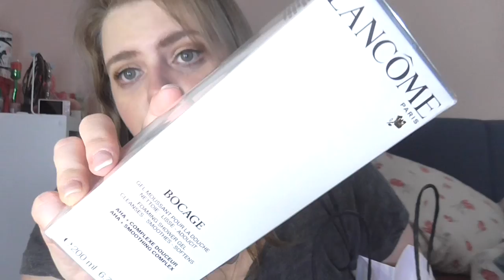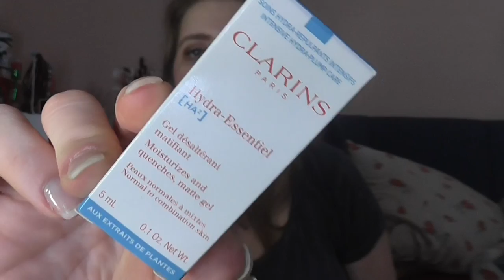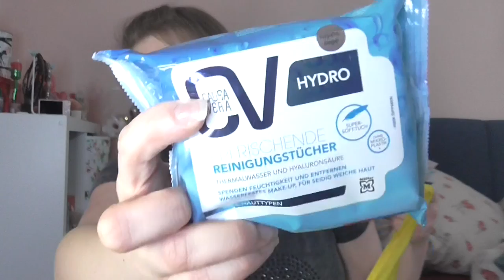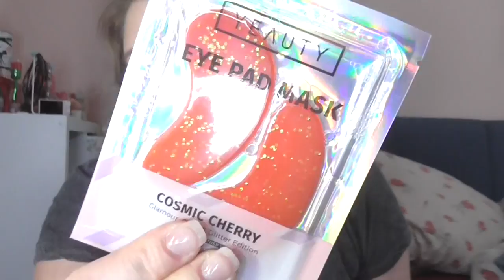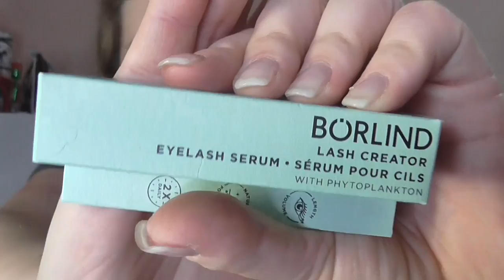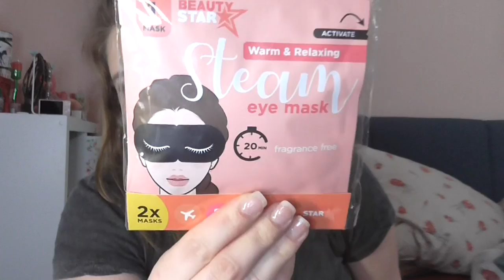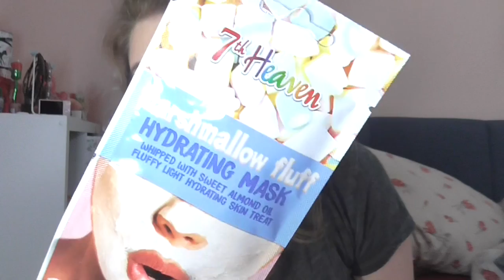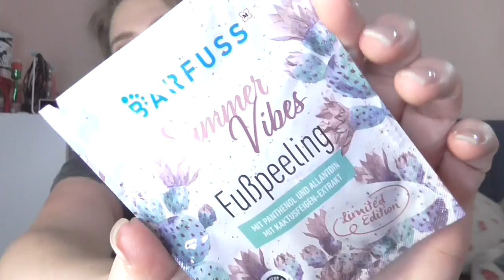Beauty [Haul]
shayflening

shayflening